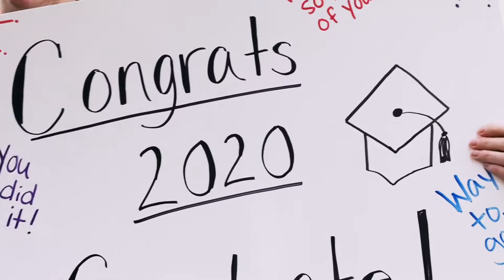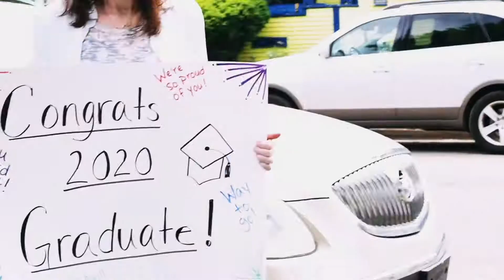High School Caravan // BCCC Graduation Celebration